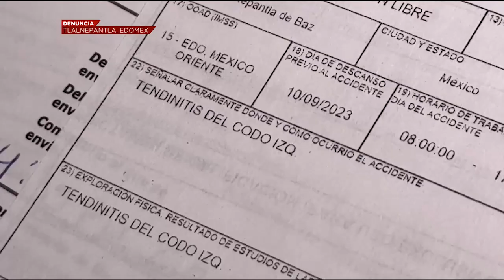Accidente VS enfermedad | A Quien Corresponda